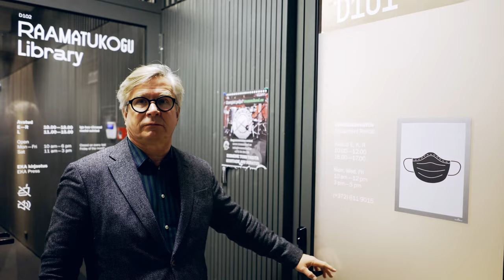EKA videotuur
Videotuur EKA auhinnatud õppehoones. Tuuri juhib rektor Mart Kalm. Teretulemast EKAsse! /// Join a video tour around the award-winning building of Estonian Academy of Arts (EKA). Tour guide is EKA rector Mart Kalm! Welcome to EKA!

EKA international curricula advertising is supported by the European Regional Development Fund.